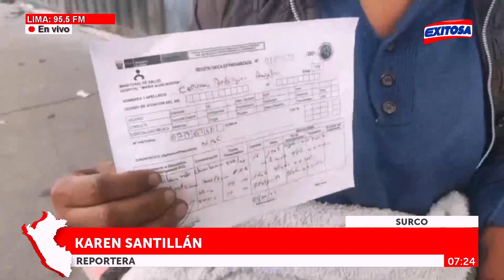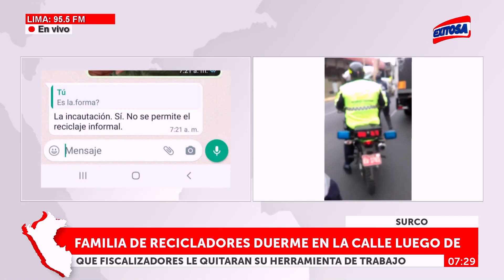🔴🔵Recicladores duermen en la calle luego de que fiscalizadores le quitaran su herramienta de trabajo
A pesar del intenso frío de la capital, Frank y Angelina, junto a su hijo de apenas seis años, han pasado toda la noche en los exteriores del depósito municipal de Surco, ubicado en la cuadra 3 de la avenida Jorge Chávez. Ambos se dedican al reciclaje, pero hoy no tienen cómo solventarse porque el personal de fiscalización de esta municipalidad les incautó, abusivamente, su mototaxi.

Exitosa Perú
"La voz de los que no tienen voz"

Corporación Universal